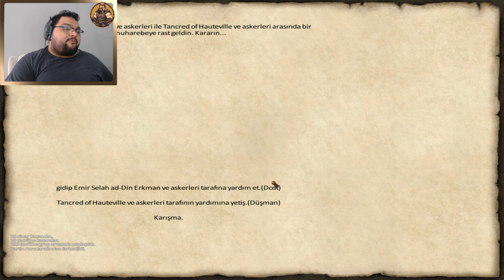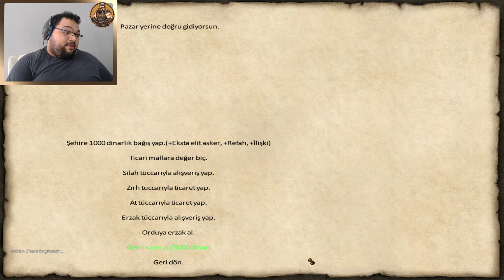HAÇLI DEVLETİNİN SON SAVAŞI / Modlu M&B Warband Cihat Ve Haçlılar Modu - Bölüm 23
Mount And Blades Warband Türkçe Mod İncelemesi Tadında Bölümde , Türk Yapımı Rpg , Strateji , Savaş Oyunu Mount And Blades  Warband Viking Conquest Başlıyoruz. Mount And Blades Warband Türkçe Oynanış Videosunda , En İyi Warband DLC Denince Akla Gelen Modlardan Biri Olan ,  Warband Viking Conquest DLC İlerliyoruz. Warband Hile Kullanarak Oynayacağımız Bir Oyun. Warband Osmanlı Modu Serimiz Gibi Bu Seride De Amacımız Kalradya Hakimi Olmak. Warband Türkçe Oyna Serimizde , Eğlenceli Zaman Geçirmenizi Dilerim. Keyifli Seyirler.

Özel Açıklama